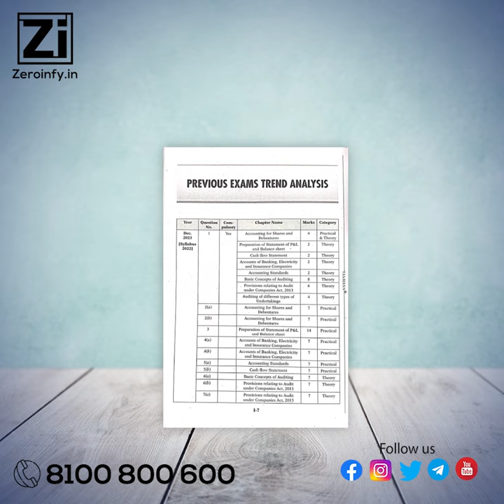CMA Inter Corporate Accounting and Auditing Cracker By Tarun Agarwal and Leena Lalit Parakh